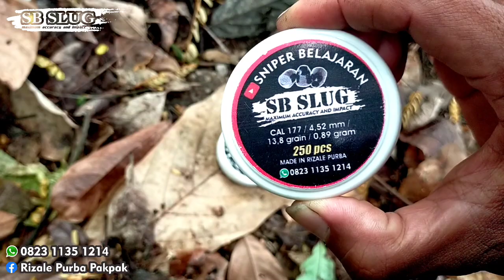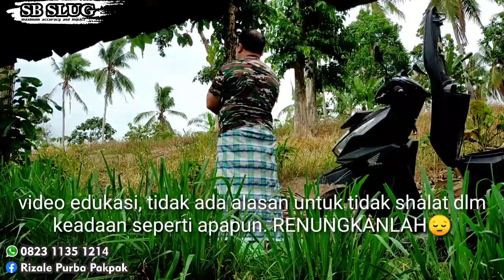🔴 SB SLuG m!m!s pilihan yg tepat rekomendasi longrange‼️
🔴tekukur longrange ternyata rasanya lebih gurih bolo, kl gk percaya silahkan coba pakai SB SLuG 😁👍‼️

info DR SLuG & SB SLuG 👉 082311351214